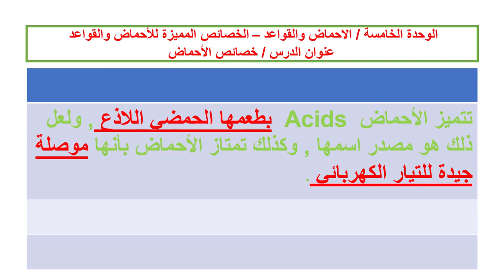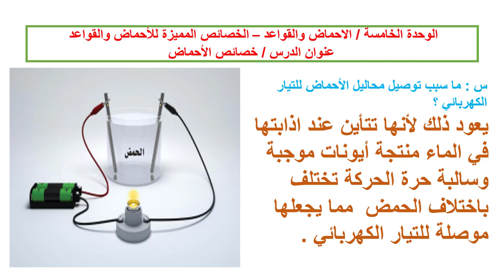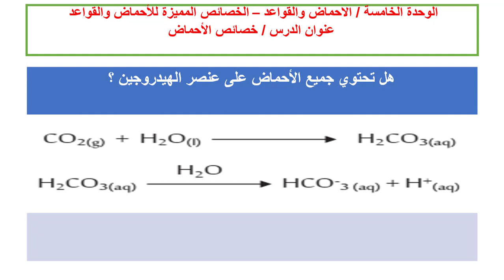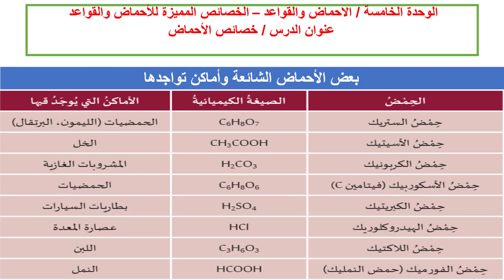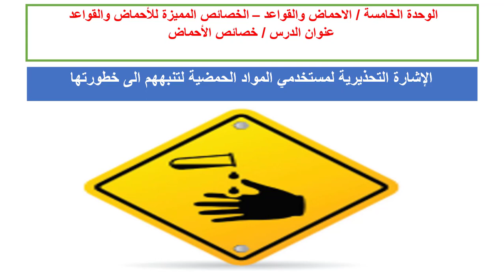الكيميا العاشر الاسبوع الثاني خصائص الاحماض